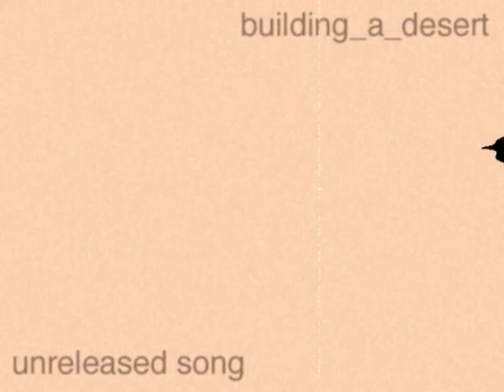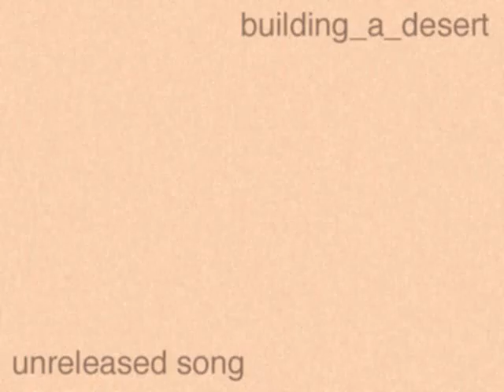building_a_desert - Rooftops and Bridges_Edit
The original song is 50 min. This was part of the EB LP that was 3 disc, each with a 50 minute long song.